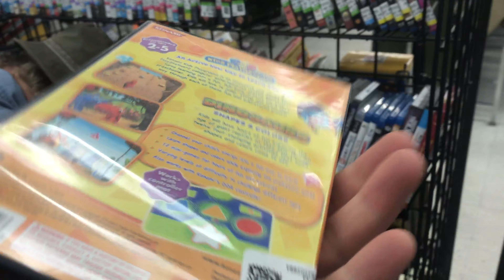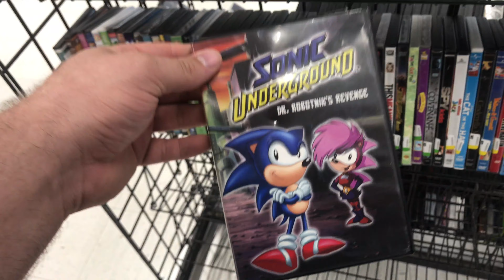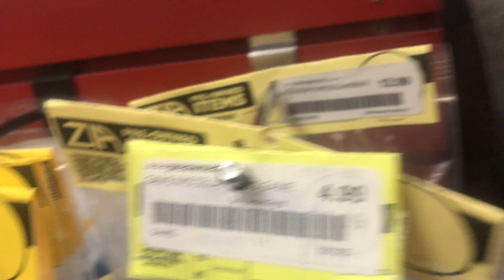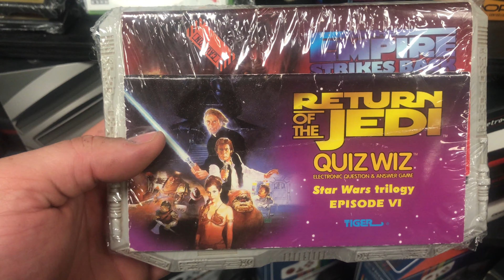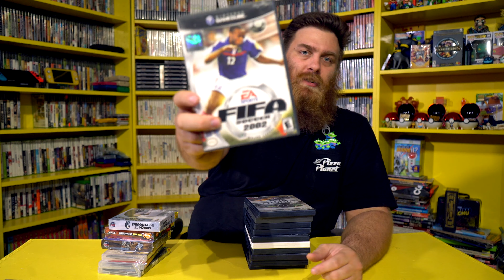For My Gamecube Collection | Live Video Game Hunting